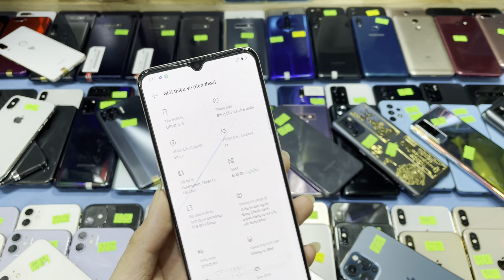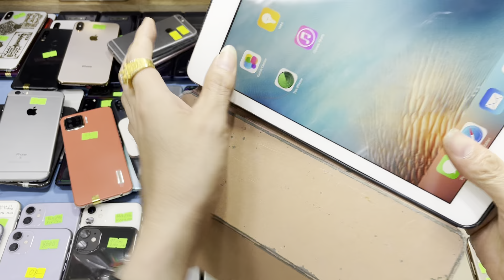Toàn iPhone đẹp chất dành cho khách khó tính, 11pro max 9.200k, Samsung, Redme, Vivo, Oppp toàn đẹp